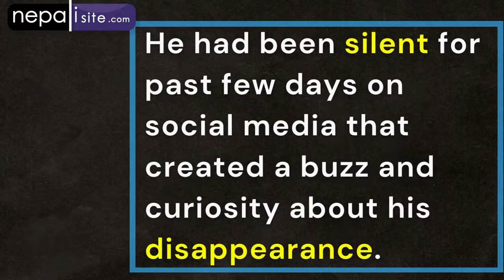Arthur Gunn Breaks Silence After he Quits American Idol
Arthur Gunn finally breaks his silence after his mysterious absence at the Grand Finale of American Idol on Sunday.

He had been silent for past few days on social media that created a buzz and curiosity about his disappearance.

He wrote on instagram/facebook the following :-
“Well, let’s just say I missed my opportunity to sing with legendary @sherylcrow . what happened is not much to discuss at this point. I would like to make it up and invite @sherylcrow to perform couple of songs on the July 30th at @thecotillion It was last minute decision but I couldn’t help but say no cause of some personal morals and values due to unpleasant environmental experiences. It’s not necessary to state it, it is what it is, so I felt like I had to move on, It’s not the show @americanidol to blame, they were there long before nor anyone related to show. I’m grateful for @americanidolfor have given me this platform and helped me to reach out to you all. sometimes things happens and it happens for a reason I guess. I feel upset about it as much as all you might have, and I’m sorry if I did let down anyone but I felt like all these confrontations didn’t need to happen at the show, so I just had to move on from there, sometimes all we can do is move on!!!”

Arthur Gunn fans were quite shocked after his unannounced absence from the American Idol 2021 season finale on Sunday night. His fanbase, eagerly awaiting Arthur’s much publicized joint performance with Sheryl Crow, were highly disappointed once past contestant Graham DeFranco came to the stage instead, and took to social media to protest American Idol. Even the judges were genuinely confused at his absence, with Lionel Richie claiming they “don’t know what even happened.”

American Idol inserted the twist in this season where 10 contestants from last season 18 were given another chance to be in the top 10 in season 19. Arthur Gunn was one of them and made it all the way to Top 7 in season 19. His fans were delighted, but there were many American Idol fans who were outraged with the twist, that it would be unfair to the season 19 contestants. He had his chance they felt.

American Idol had announced that Arthur would perform with 9 time Grammy Winner at the Grand Finale on Sunday.

Dibesh to Arthur Gunn: Can He Live Up To The Expectation?

23 year old, Dibesh chose a stage name that is also symbolic of the power of an English name, given that the land he calls home now would find it easier to relate to him by his adopted stage name of Arthur Gunn.  He is making many people proud, and social media has been one of the bright spots in highlighting overlooked talents.

Dibesh has now become a pride of Nepal, his homeland, and Wichita, Kansas, his adopted home since five years ago.   Idol Chatter has provided some basic background information on the budding star. He had migrated after completing his school leaving certificate exam.  Although not from a musical family, he was gifted a guitar by his mom as a child and was exposed to music in his environment.  After a long gap, he took up music again a year before he left for the land of opportunities. It was in Kansas, he was introduced to country and blue grass music, which he has embraced in his singing.

Dibesh is definitely on a new track of his life. His name recognition has leap-frogged and his talent is in the world sight.